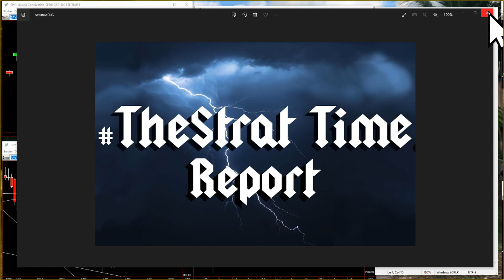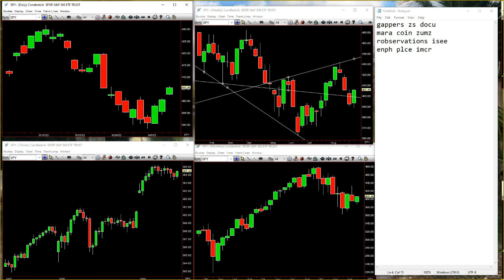The Strat Time Report September 9th 2022